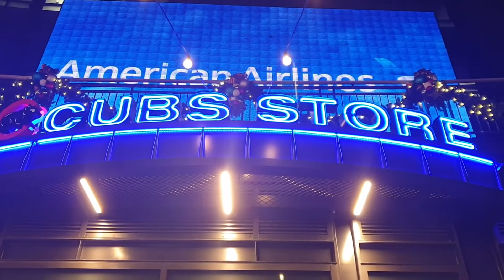Christkindlmarket 2021 in Chicago Wrigleyville - świąteczny market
Zabieram was dziś na przechadzkę po jednym z najsłynniejszych świątecznych marketów w Chicago - na Christkindlmarket :) Z okazji nadchodzących świąt życzę wam wszystkiego najcudowniejszego :* Kinia